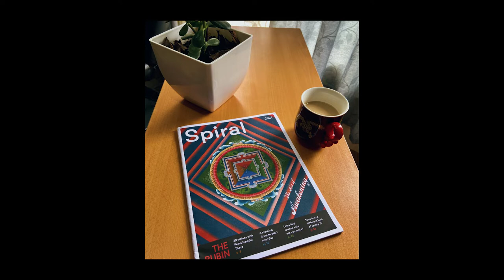ORIENTAL ARTIST/YANGDOL NAMGYAL BHUTIA -(BEYUL INK)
ORIENTAL ARTIST

Yangdol Namgyal Bhutia (Beyul Ink) painter and tattoo artist, based in Gangtok Sikkim, who is trying to specialise in Oriental arts, especially in Tibetan and Japanese forms.